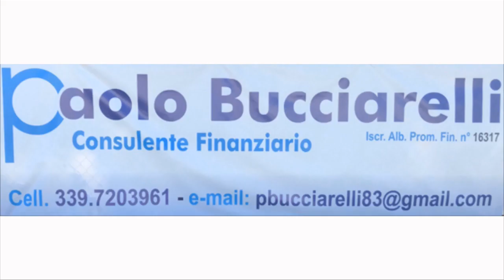Perano Faresina 0 2 220919